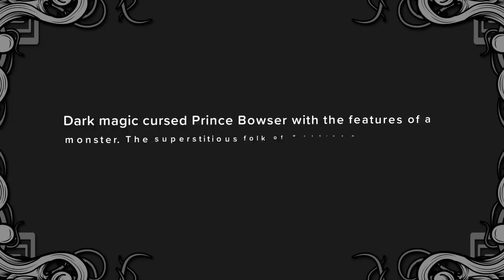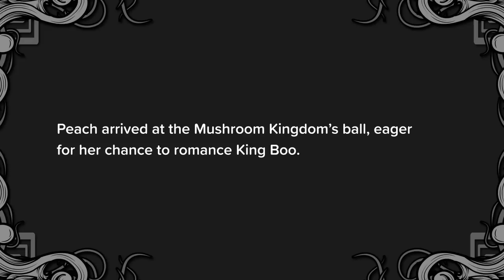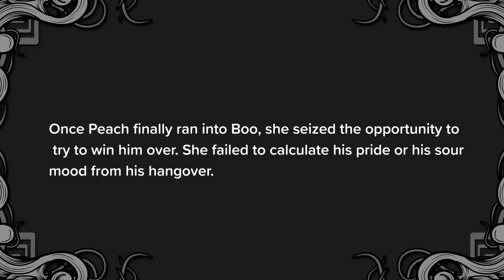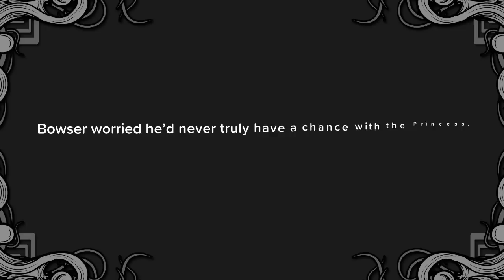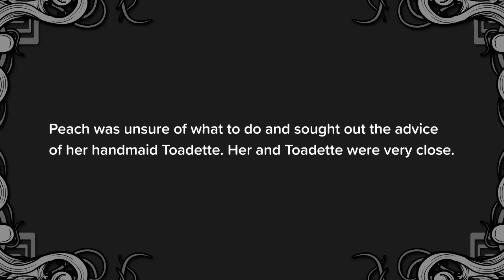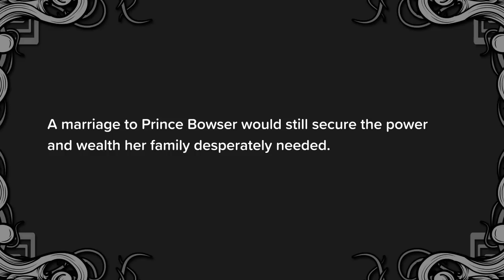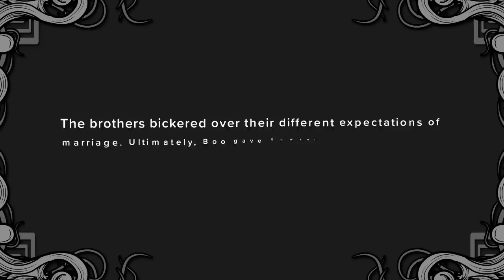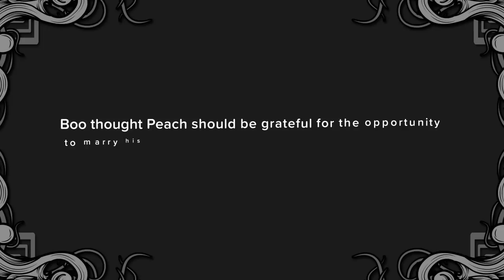MarioLore Act 1 Part 1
MarioLore is a series Lovebunnycos and Dinograveyard initially released on Tiktok under the Mariolore tag. The story is set in altered universe, inspired by Super Mario. The videos were released in non-chronological order. This video is a compilation of the first part of the story in order.

Special thanks to everyone who has supported us with this project.